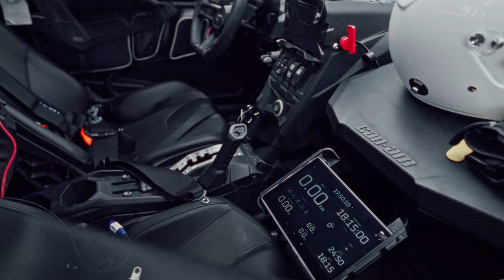Hill Rally '23 - Ep1 - What a start!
Camerawork by the great Hakon Broder Lund (and myself)